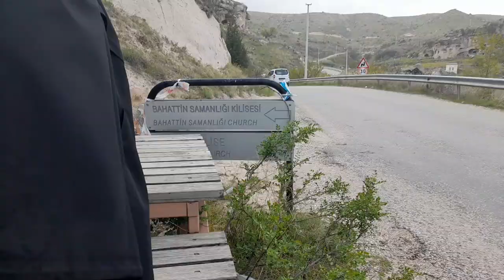hıdrellez vlog | belisırmadayız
6 Mayıs 2023 Cumartesi 3d nin tyt denemesini ekip gittiğimiz hıdırellez gezisi...